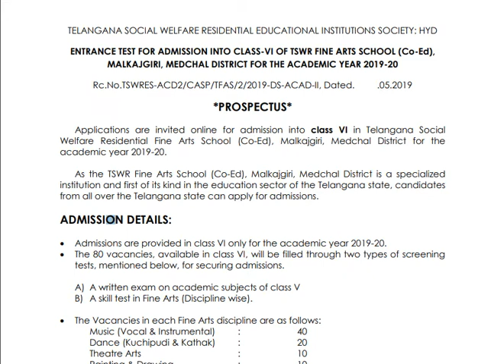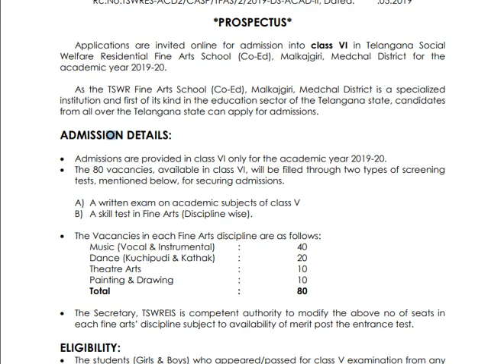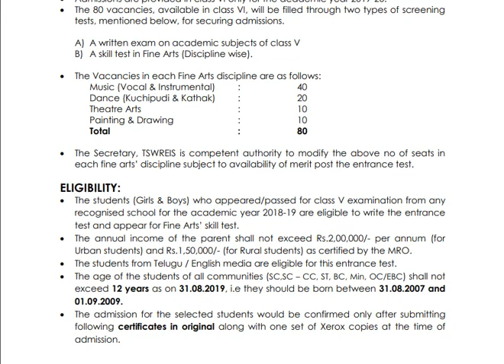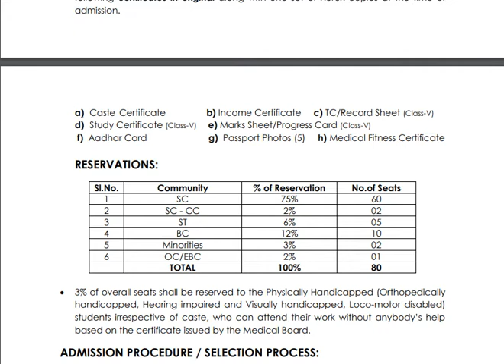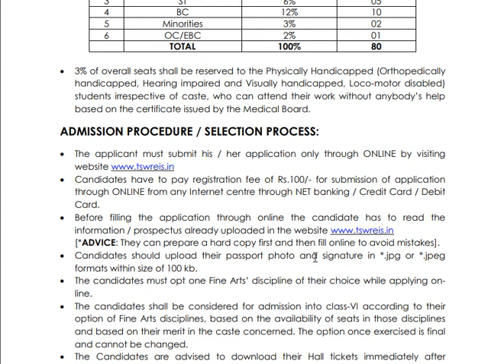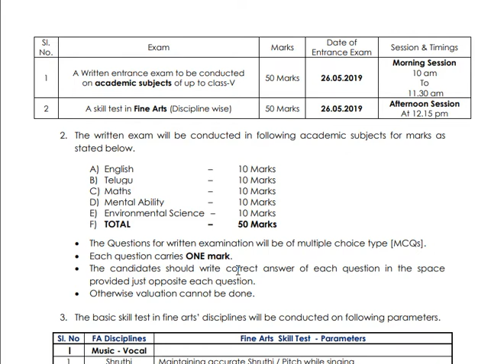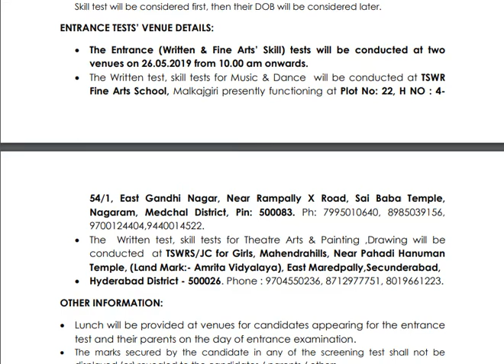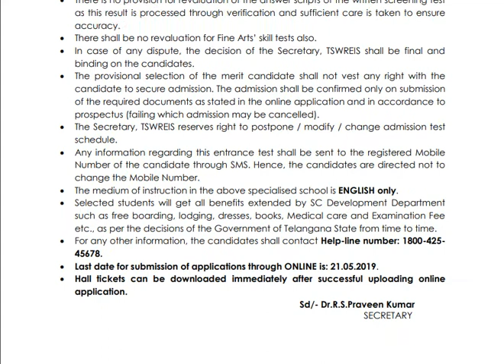సాంఘిక సంక్షేమ గురుకులాల్లో 6వ తరగతి లో ప్రవేశాలు | TSWREIS 6TH CLASS ADMISSIONS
TO APPLY, TO DOWNLOAD HALL TICKET & TO PAY FEE